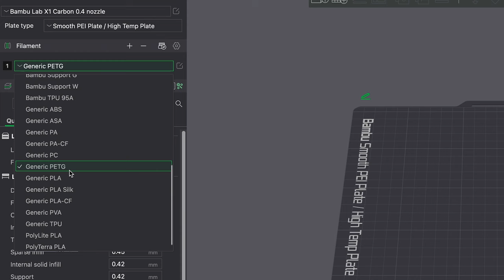Reciklaža PET boca u 3D filament postupkom pultruzije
Odlučili smo se ponovno raciklirati. Ovaj puta izradili smo reciklatore PET boca. Pomoću tih reciklatora radimo vlastiti filament koji koristimo za razne 3D print projekte.
Postupak se naziva PULTRUZIJA

POSTAVKE ZA PRINTANJE :
-temperatura printanja 265C
-temperatura podloge 60C
-protok materijala povećati na 140%

Sve stvari vezane za 3D dizajn, 3D printanje, robotiku, dronove i STEAM edukaciju za djecu. Limitless STEAM Lab.